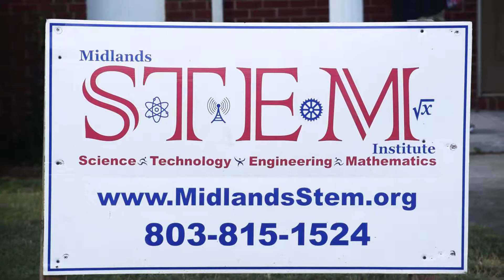Midlands STEM Institute begins 2019-2020 school year!